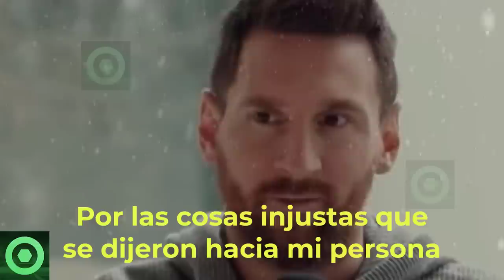🔥¡𝗬𝗮 𝗲𝘀 𝗼𝗳𝗶𝗰𝗶𝗮𝗹!🔥 𝗔𝗻𝘂𝗻𝗰𝗶𝗮𝗻 𝗚𝗿𝗮𝗻 𝗡𝗼𝘁𝗶𝗰𝗶𝗮 𝗗𝗲 LEO MESSI 𝗗𝗲𝘀𝗱𝗲 EL PSG 🔴 𝗕𝗿𝘂𝘁𝗮𝗹 𝗥𝗲𝘃𝗲𝗹𝗮𝗰𝗶𝗼́𝗻 𝗦𝗼𝗯𝗿𝗲 MESSI 🟥